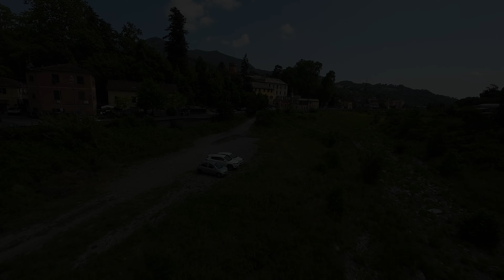Genova Sant'Olcese - Sorvolo la villa settecentesca!!! DJI Avata FPV